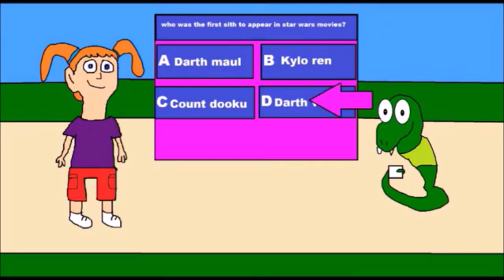mike watches darby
Check out the main tronic studios channel for upcoming episodes!

I make funny short videos and memes on this channel just for fun XD